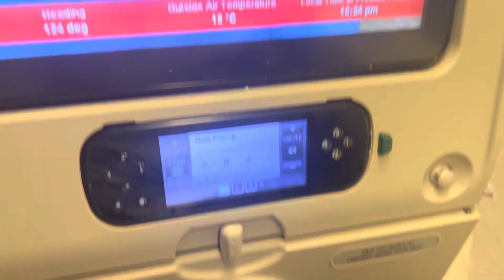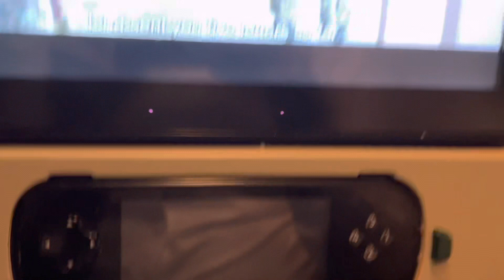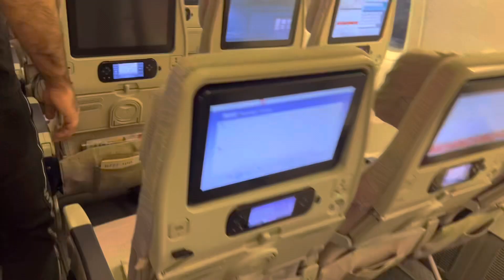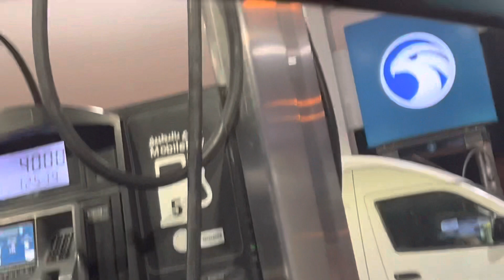karachi to dubai trip